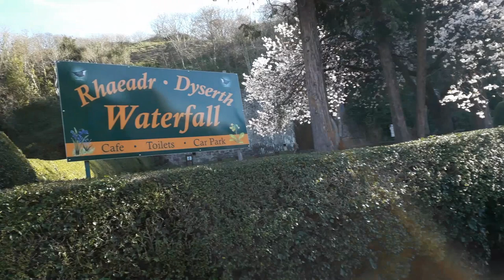Rhaeadr Dyserth Waterfall Vlog | I End Up In Someones Garden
An adventure vlog of Rhaeadr Dyserth Waterfall, I go exploring around the woods and end up on someones driveway. it was a great day out and I hope you enjoy the video.